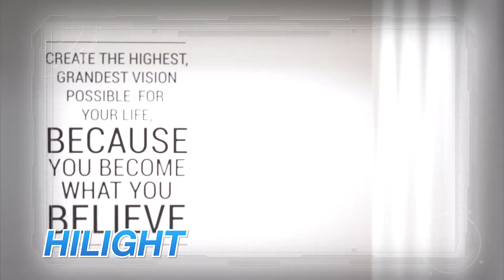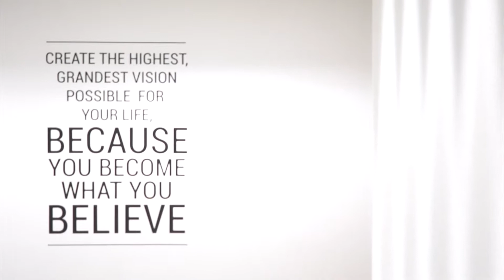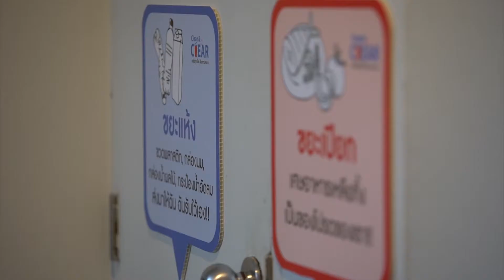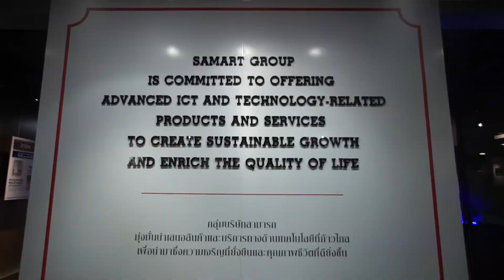UP CHANNEL EP 8 D3